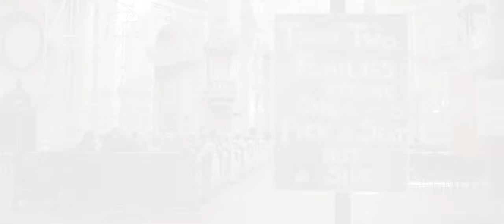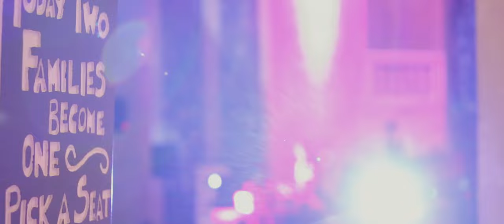Wedding Anna und Dennis Vienna 08/15 Hochzeitsfilm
Danke für all die Glückwünsche! Schön, dass IHR den Tag mit uns verbracht habt! H